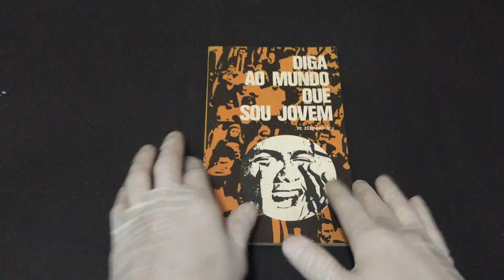IMG 5845Diga ao Mundo que Sou Jovem